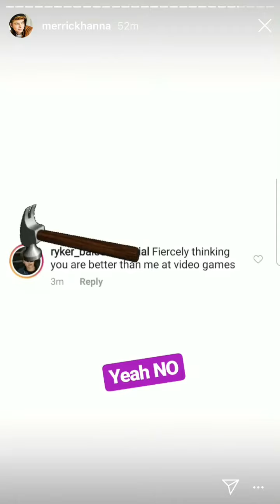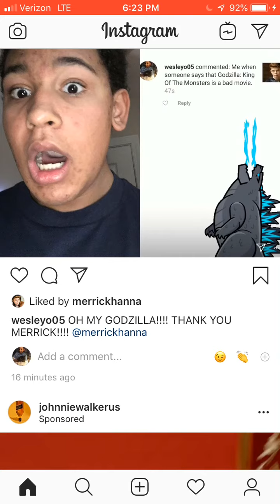THANK YOU MERRICK HANNA!!!!